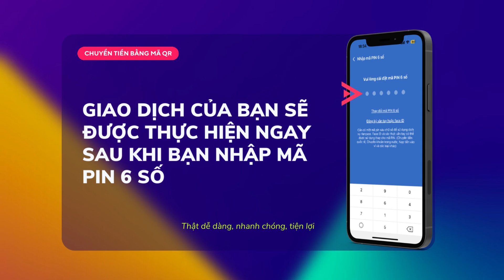HANPASS - CHUYỂN TIỀN BẰNG MÃ QR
HANPASS – NGÂN HÀNG SỐ TOÀN CẦU
CHUYỂN TIỀN NỘI ĐỊA MIỄN PHÍ
NGƯỜI DÙNG HANPASS CÓ THỂ GỬI VÀ NHẬN TIỀN QUA ĐIỆN THOẠI BẰNG MÃ QR MIỄN PHÍ.

- CHUYỂN TIỀN QUỐC TẾ
- GỬI TIỀN VỀ VIỆT NAM (NHẬT BẢN, TRUNG QUỐC,…)
- MỞ TÀI KHOẢN SỐ TẠI HÀN QUỐC ONLINE
- ĐĂNG KÝ NGAY THẺ THANH TOÁN QUỐC TẾ MASTERCARD
- GỬI VÀ NHẬN TIỀN NỘI ĐỊA HÀN
- ĐĂNG KÝ SIM ĐIỆN THOẠI TẠI HÀN QUỐC
- KIỂM TRA SỐ DƯ TÀI KHOẢN VÀ LỊCH SỬ GIAO DỊCH NGÂN HÀNG

Chần chờ gì nữa! Tải ngay ứng dụng ngân hàng số HANPASS để trải nghiệm hàng loạt tính năng tiện lợi:
HANPASS chuyển tiền và phát hành thẻ thanh toán quốc tế

☎ Tổng đài Tiếng Việt: 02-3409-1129
☎ Số di động tổng đài : 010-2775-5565, 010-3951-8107 , 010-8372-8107, 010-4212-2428
☎ Fanpage : HANPASS Remittance Vietnam

- Trụ sở: 서울 성동구 아차산로92, 에스타워 6층
- Chi nhánh Gimhae: 경상남도 김해시 분성로 330